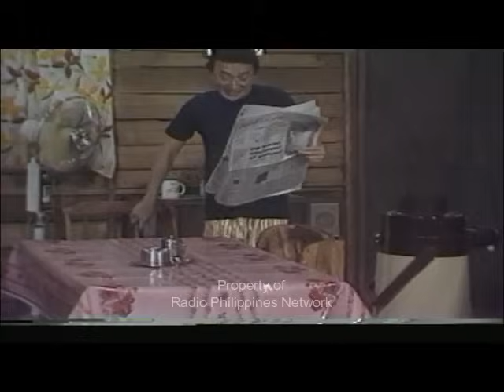John en Marsha (March 1984) with Dencio Padilla, & Augusto Victa | Ang surpresa ni John kay Marsha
Si John Puruntong (Dolphy) ay isang nakakatawa, masipag, at mapagmahal na ama at asawa sa kanyang pamilya. Ang kanyang asawa na si Marsha Jones (Nida Blanca) at ang kanilang dalawang anak na si Rollie (Rolly Quizon) at Shirley (Maricel Soriano). Samahan sila sa kanilang ordinaryong buhay na sumasalamin sa buhay ng isang pamilyang Pilipino.

(BASAHIN: Hindi na namin na-isalba o naitago ang mga pinaka unang episodes ng John en Marsha. Kaya ang mga iu-upload namin ay kung ano na lamang ang aming naitago. Maraming Salamat sa pag-unawa, mga Ka-Ronda.)